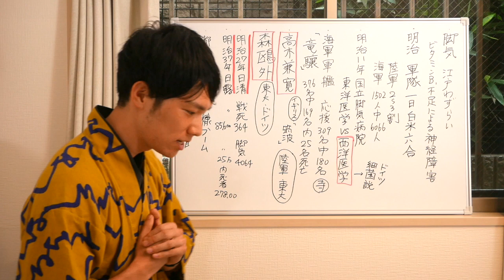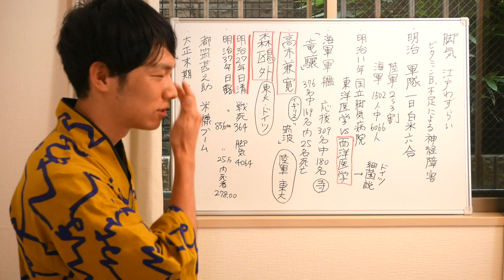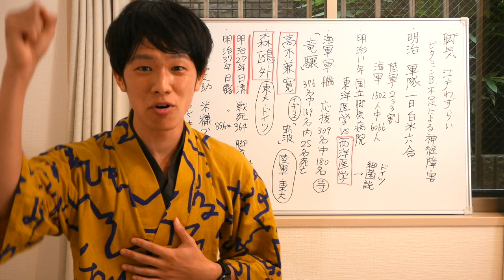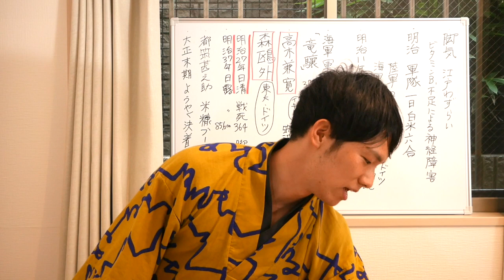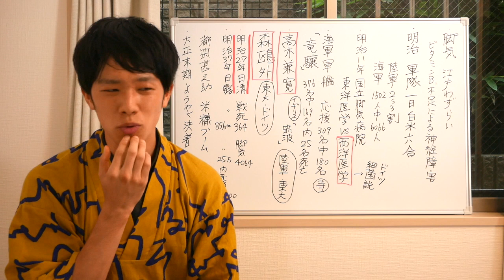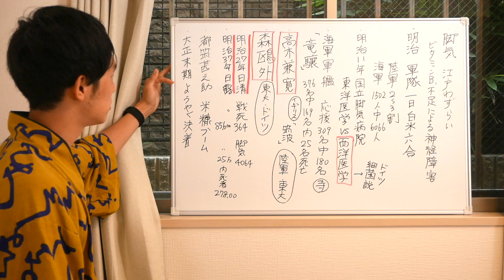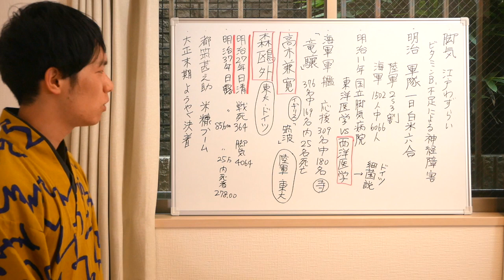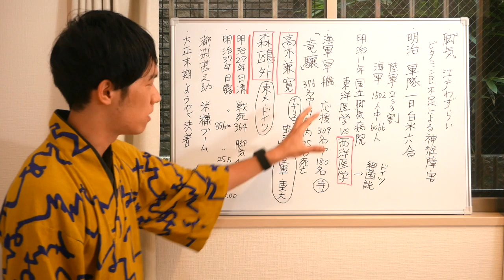明治に起きた脚気（江戸患い）論争 栄養不足か感染症か 高木兼寛 VS 森鴎外【後編】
👇🏻無料登録はこちらから！

明治時代に二つの大戦（日清戦争・日露戦争）を経験した日本。その日本を苦しめた真の敵はビタミン不足による病気、脚気だった。今明かされる真実、そこに隠されたヒューマンドラマとは。後編です。